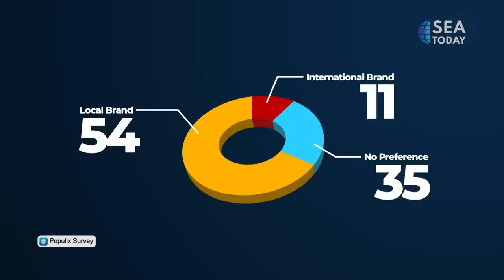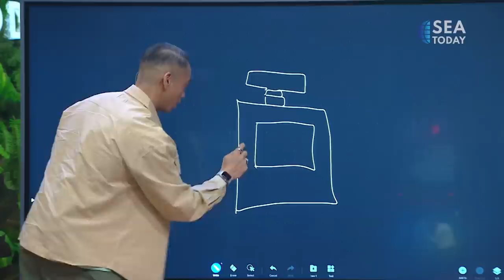Buddy Talk with Nikita Wiradiputri (Dear Me Beauty), Rachel Lakhiani (Dew It): Local Beauty Products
Lebih dari satu dekade, hampir seluruh kaum hawa terobsesi dengan produk kecantikan asal Korea ataupun merek luar lainnya. Namun kini saatnya produk lokal mendapat banyak perhatian dan mendapat panggung utama di industry kecantikan dalam negeri.

Tak perlu menggocek harga fantastis, kini setiap orang bisa medapatkan produk kecantikan mulai dari produk berbasis ramah lingkungan, lipstick multifungsi, dan skincare yang dapat digunakan lintas generasi.

Di episode Buddy Talk kali ini, @paulpalele dan @shafiraumm akan berbincang dengan dua Founder @dearmebauty dan @dew.itskin tentang pesatnya industry kecantikan lokal yang tak kalah kualitasnya dengan produk impor di pasaran loh.

Many, if not all, women are obsessed with Korean and international beauty products of which now are on the world domination for over a decade. But, now is the time for local brands to hit the spotlight!

Beauty products do not necessarily mean expensive. In fact, we can now have a bunch of choices ranging from eco-friendly cosmetic products, multifunctional lipstick and all skin care products that can be used throughout generations.

So, to get a better idea of all this, @paulpalele and @shafiraumm will talk with two founders of @dearmebauty and @dew.itskin on Buddy Talk on how local products are now dominating the beauty industry.